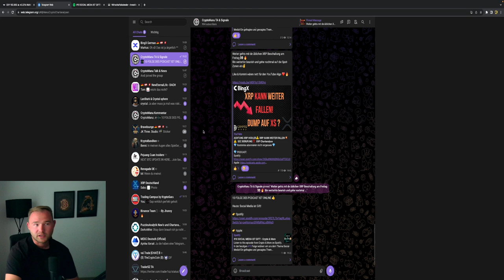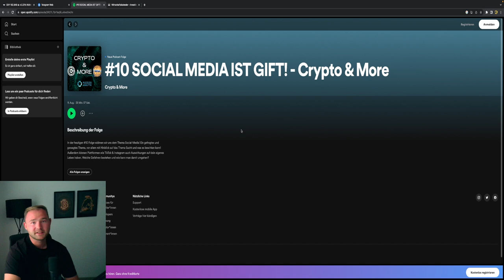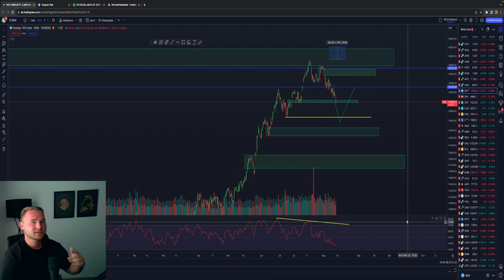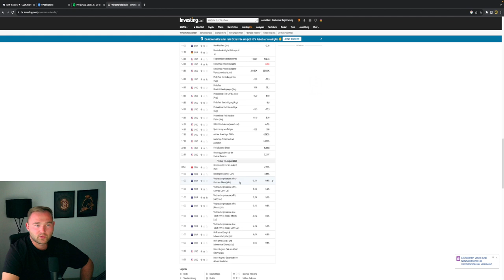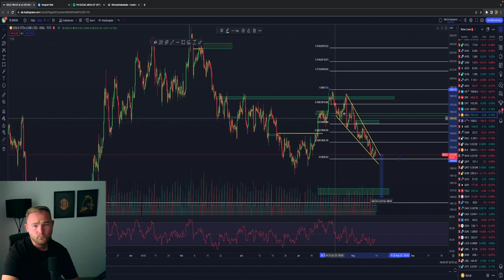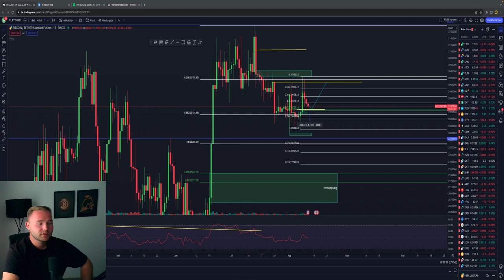TRENDWENDE & DUMP?⚠️💥 FOREX STOCKS & CRYPTO💥 Chartanalyse & News Marktausblick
⏱Timesteps:
00:00 Abo, Kommentar & Like nicht vergessen
00:30 FOREX USD / EUR
03:30 Stocks DOW NDX SPX GOLD

👉 TRADING LERNEN?
✉️ Geschäftliche Anfragen ✉️